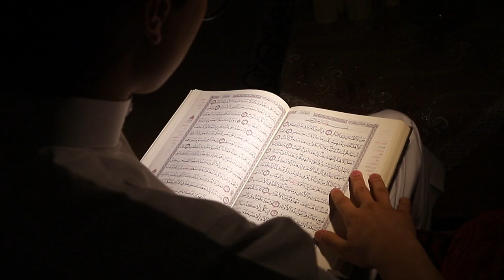No copyright Islamic Videos